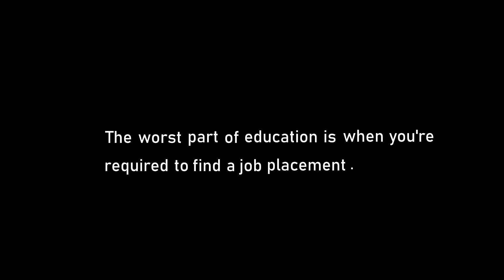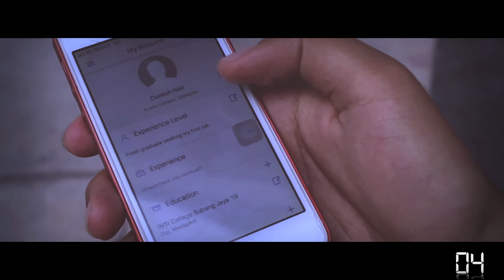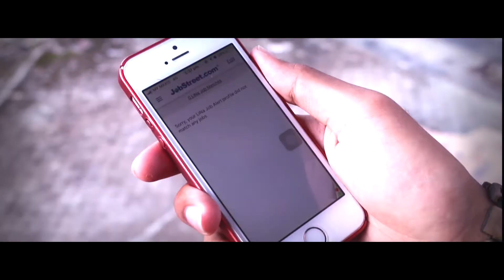JOBSTREET YOUTH AD | DREAMSCAPE PRODUCTIONS